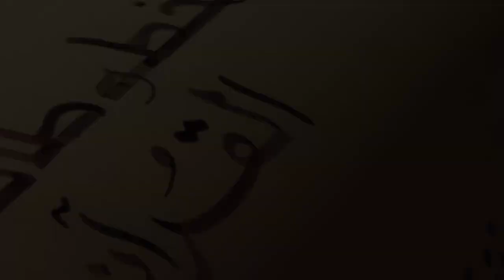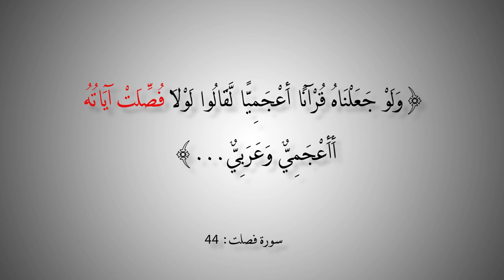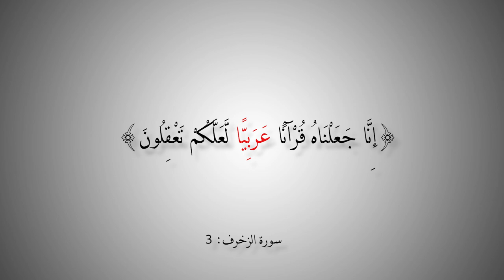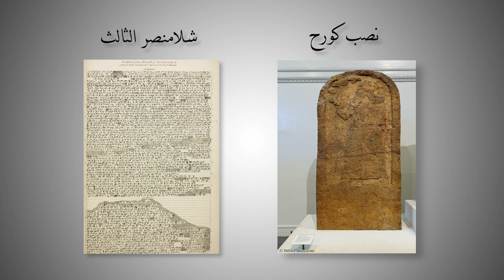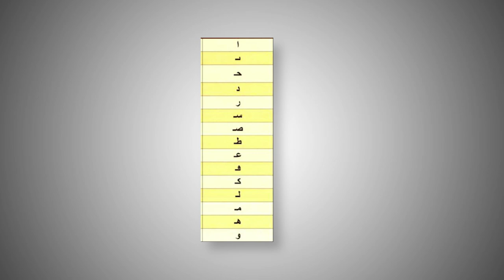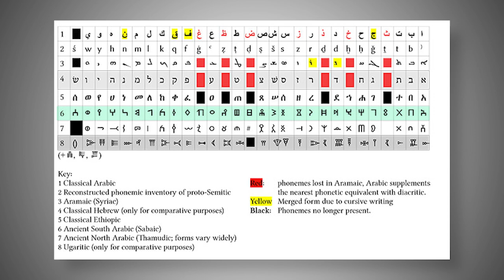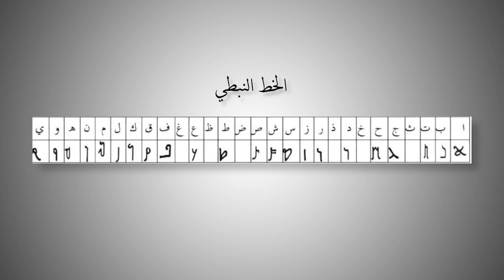التاريخ المبكر للإسلام | الحلقة 137 | هل تكلم آدم باللغة العربية؟